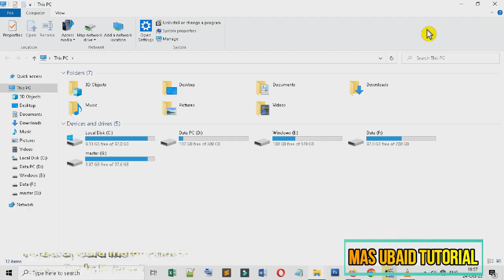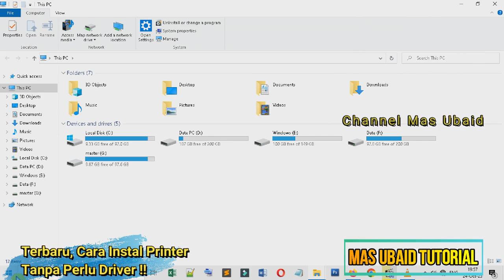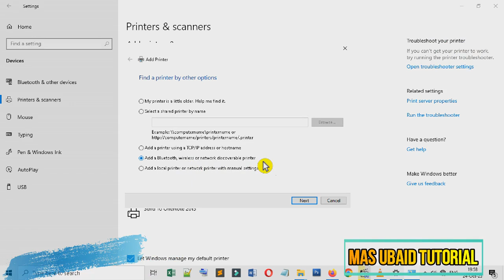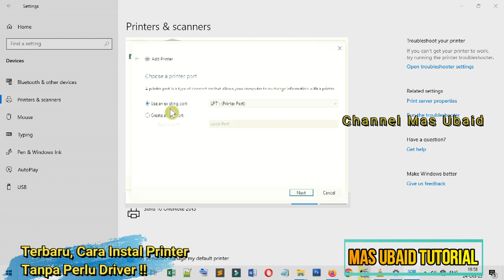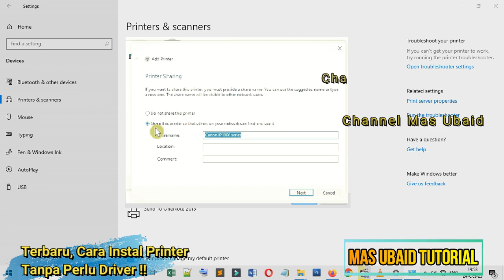Cara Instal Printer Tanpa Driver Di Semua Windows | Windows 10, 11 , 8, 7 Berhasil Work 100% Akulaku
Mudah! Instal Printer Tanpa Driver Di Semua Windows | Windows 10, 11 , 8, 7   Berhasil Work 100%

Untuk menginstall printer di sistem operasi Windows dapat dikatakan cukup mudah, termasuk di Windows 10. Jika pada saat pembelian pada dus printer Anda dibawakan DVD driver untuk Windows 10, Anda dapat menginstall driver printer tersebut hanya dalam beberapa menit saja. Tapi pada kesempatan kali ini saya akan memberikan tips bagaimana mengintal printer di windows tanpa driver.
Karena Windows 10 juga mendukung berbagai tipe printer. Anda dapat menambahkan local printer, shared printer, menambahkan printer melalui TCP/IP, menambahkan printer melalui bluetooth, WiFi, atau jaringan lainnya yang ada pada LAN/WAN Anda.